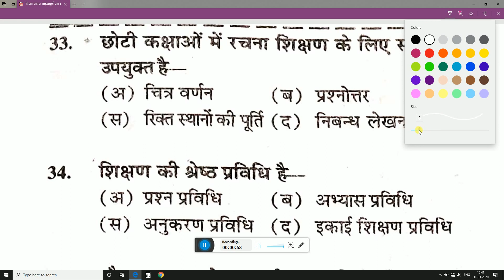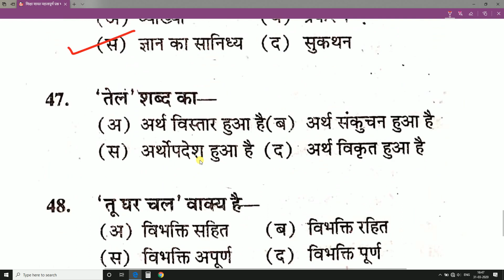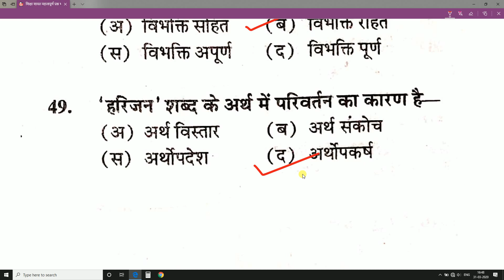शिक्षा शास्त्र महत्वपूर्ण प्रश्न भाग 3 ! Child Development and Pedagogy Important Questions .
Kailashvishwakarma sirkailash atithishikshak hindivyakran educationnews शिक्षाशास्त्रमहत्वपूर्णप्रश्नभाग3 ChildDevelopmentandPedagogy Important Questions .